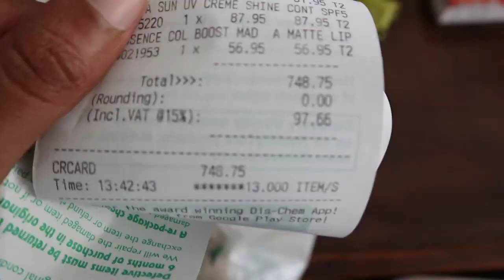My 1st Ever Make Up Haul + New Couch!! | FLIGHT ATTENDANT LIFE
My 1st Ever Make Up Haul + Our New Couch!! | FLIGHT ATTENDANT LIFE | South African Youtuber

It's my first day home and I'm just excited to show you guys our new couch that FINALLY arrived!! It'll be live on flightattendantfriday.. See you then!

I love answering your guys' questions! And introduce yourself so we can all get to know each other

My name is Andy. I'm a new flight attendant based in South Africa. Come along with me as I navigate this awesome, awkward and forever entertaining adventure!